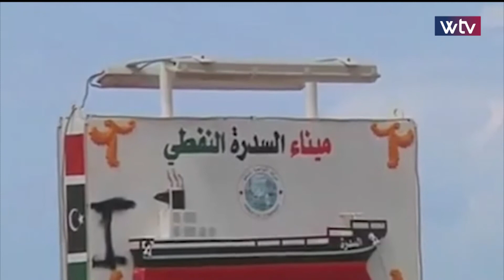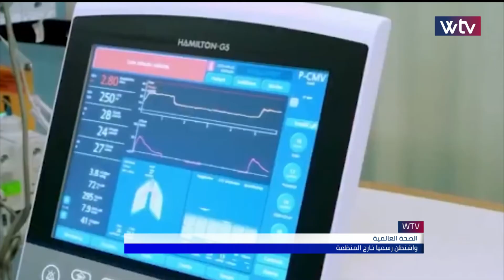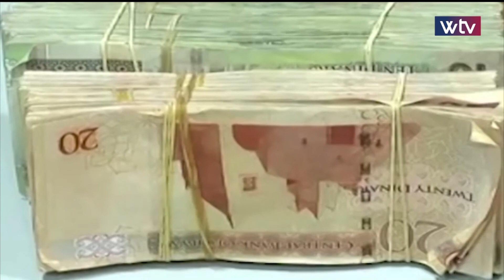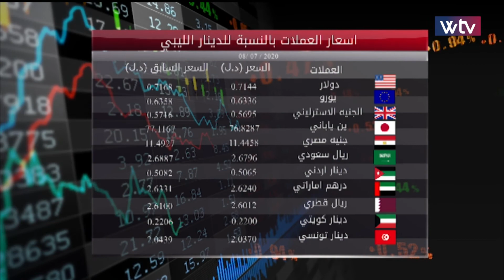آخر الأخبار - نشرة التاسعة (08/07/2020)